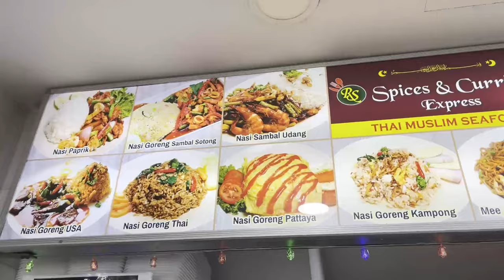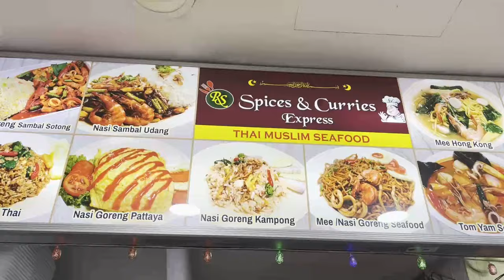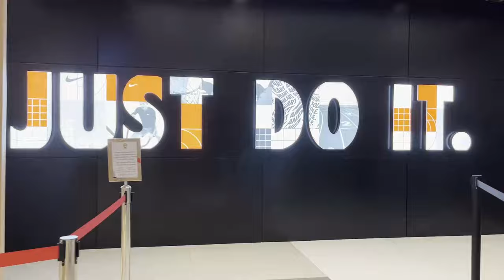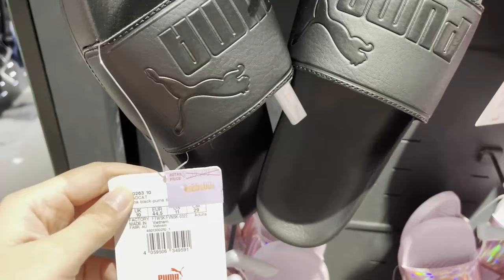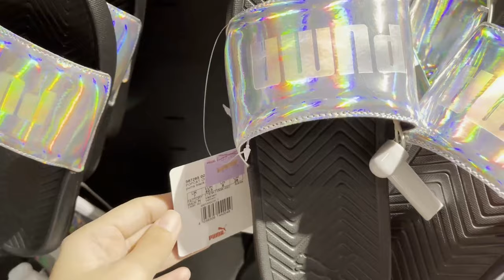IMM Outlet Mall: Sketchers, Nike, Adidas, Under Armour, Puma, Cotton On | Dee M.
International Merchandising Mart Mall (IMM) is the largest and biggest outlet store in Singapore. It covers an array of brands from clothing, bags, shoes, and others. The vlog is about shoes such as Sketchers, Nike, Adidas, Under Armour, and Puma. Also, you will see a glimpse of Cotton On store products too!  ❤️

Video details

Recorded with: iPhone 13
Video Editing Program used: DaVinci Resolve
Video Editor: Dee
Music credits

This video is not sponsored and not paid for by any person, brand, and company. This video is independently made by this channel. All music used in this video respectively credited to owners following their usage policy guidelines.